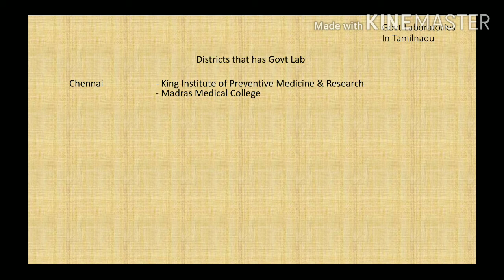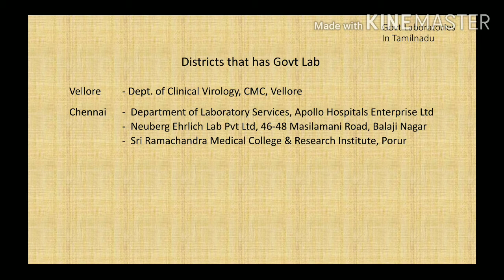Corona COVID19 testing Laboratory centers List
List of Govt Laboratories to test COVID-19

1. King Institute of Preventive Medicine & Research, Chennai

2. Madras Medical College, Chennai

3. Govt. Theni Medical College, Theni

4. Tirunelveli Medical College, Tirunelveli

5. Govt. Medical College, Thiruvarur

6. Kumar Mangalam Govt. Medical College, Salem

7. Coimbatore Medical College, Coimbatore

8. Govt. Medical College, Villupuram

9. Madurai Medical College, Madurai

10. Govt. Medical College, Trichy

List of Private Laboratories to test COVID-19

1. Dept. of Clinical Virology, CMC, Vellore

2. Department of Laboratory Services, Apollo Hospitals Enterprise

Ltd, Chennai

3. Neuberg Ehrlich Lab Pvt Ltd, 46-48 Masilamani Road, Balaji

Nagar, Chennai

4. Sri Ramachandra Medical College & Research Institute, Porur,

Chennai